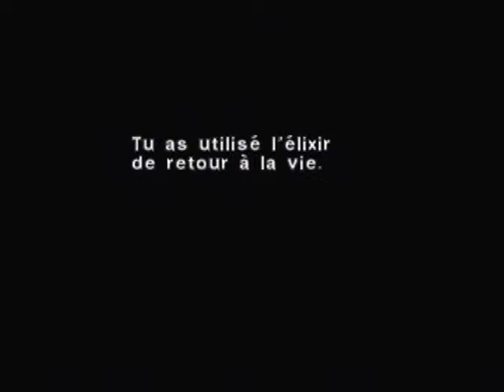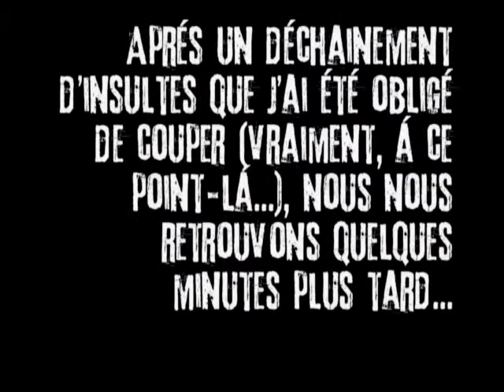Dino Crisis Walkthrough 16/ Vite ! à l'héliport !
Commentaire original de Noggen :

On continue avec ce fameux Tyrannosaure et je m'excuse pour toutes les insultes que j'ai dites, même hors vidéo. Car, oui, j'ai été obligé de couper le moment où je suis mort, parce que quand je dis que c'était un déchaînement d'insultes... C'est vrai ! On y est pas allés de main morte :'S J'ai quand même gardé le fichier de côté pour que Mr. Freeze puisse quand même l'entendre (parce que ça vaut son pesant de cacahouètes) mais je vous assure, vous avez pas envie d'entendre ça. DONC ! Après ce passage assez difficile, Regina arrive à contacter l'hélicoptère pour l'extraction et... Une musique stressante ! Vite !